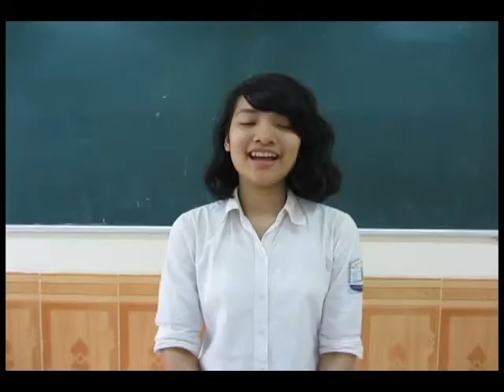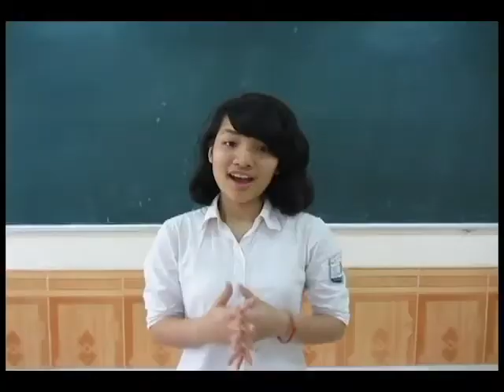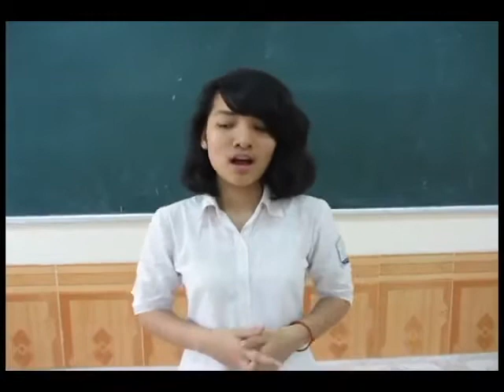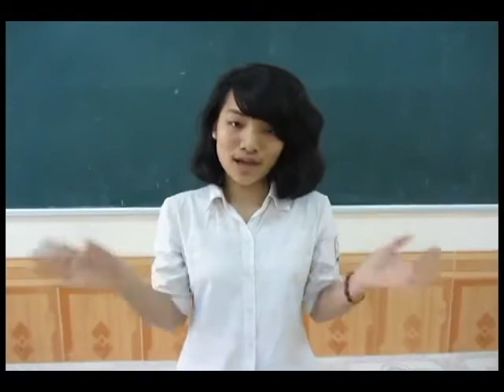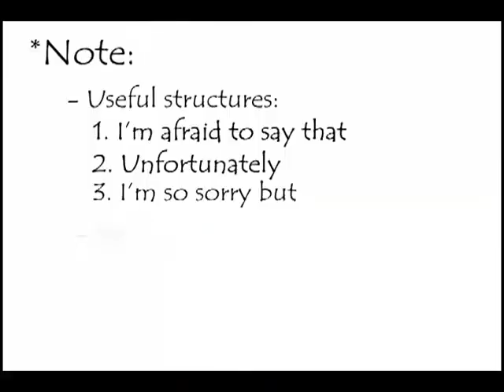The ySAGS: How to tell people bad news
Learning Englis: How to tell people bad news..

SAGS- Study Abroad for Gifted Students - Chuyên Sư Phạm HN
HNUE High School for Gifted Students